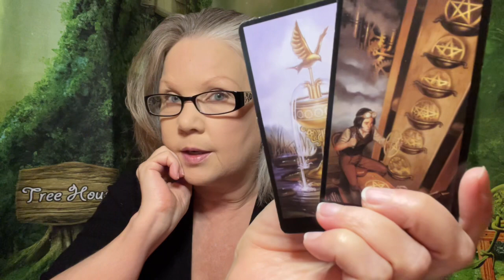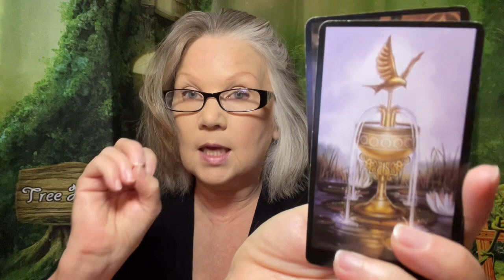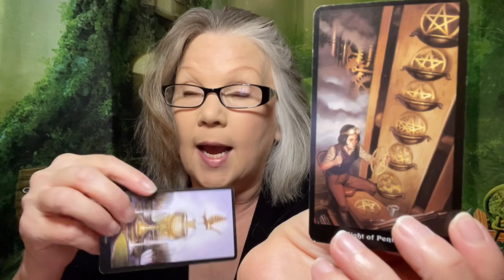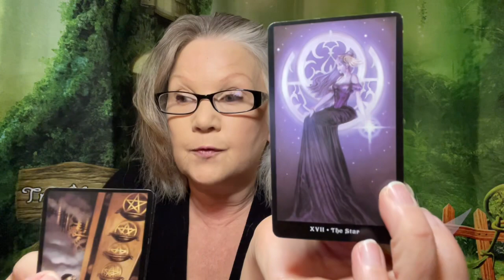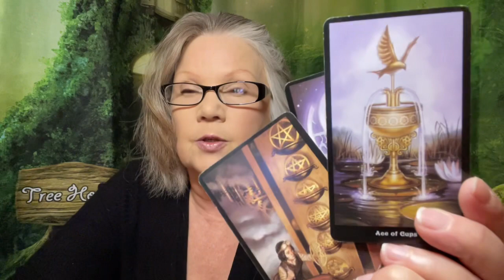The Whole Staircase! - Oct 9, 2022 “DAILY READING” For The Collective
The 8 of Pentacles is asking you to look beyond the next immediate step in your life, this could be a huge advantage to you!!